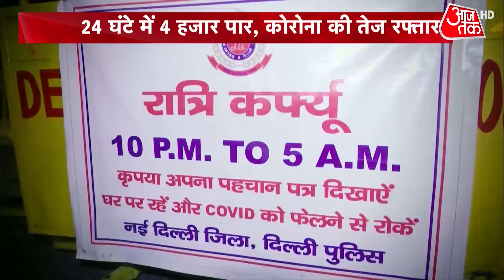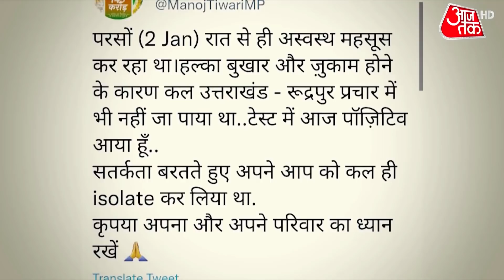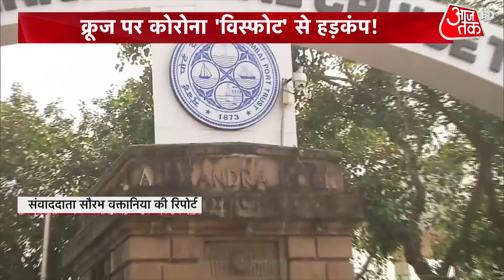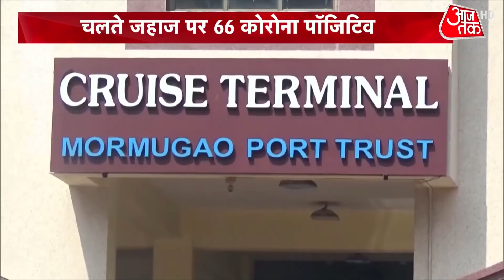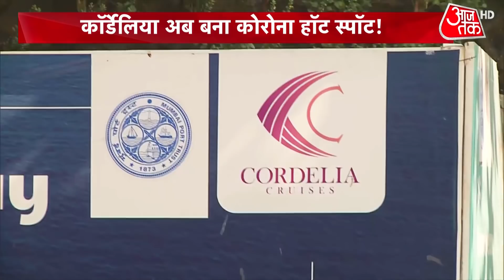Delhi Corona Case | Weekend Curfew | CM Kejriwal | Latest News | Covid Update | Hindi News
Delhi Weekend Curfew: Amid a spike in Covid cases, the Delhi government has imposed a weekend curfew from Friday 10 pm to Monday 5 am in the national capital. All employees of government offices will shift to “Work From Home” mode — except for those associated with the Essential Services category. Addressing the media, Delhi Deputy Chief Minister Manish Sisodia said the impact of the Omicron variant of coronavirus was less severe but asked people to be on guard. He also said that bus and metro services will run at 100 per cent capacity from now, but people will have to strictly adhere to the mask rule and other Covid-safety norms.